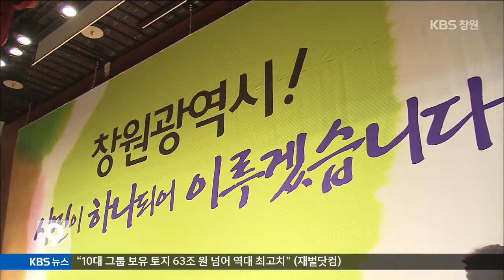[주요 뉴스] KBS뉴스9 경남 - 광역시 승격 운동 선거법 위반 아니다 (2015.03.30,월)